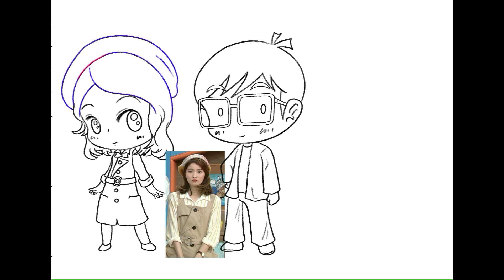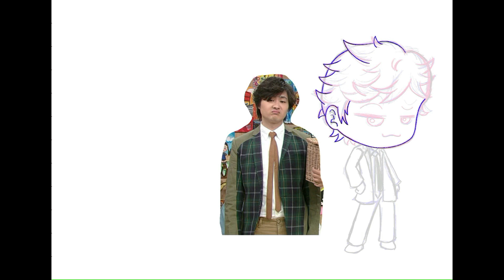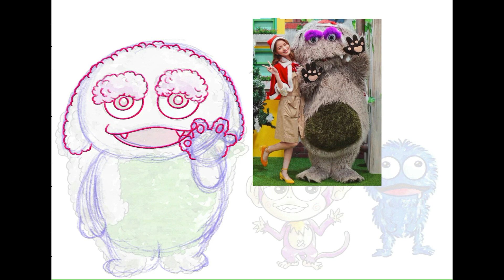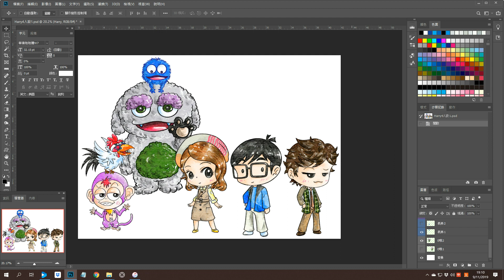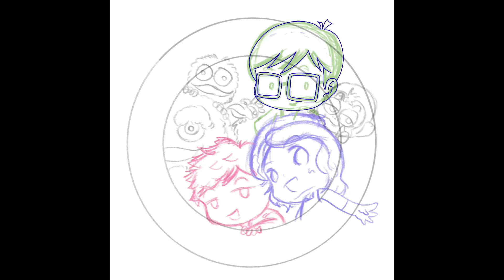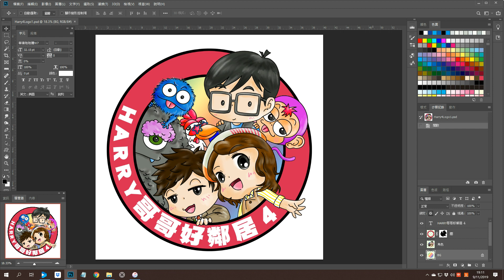《Harry哥哥好鄰居4》的人設及Logo Design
節目將於11月25日（星期一）晚上7:15首播